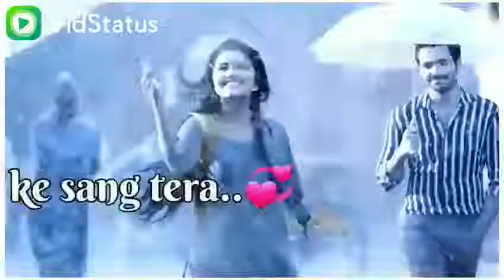Dil paniosa paniosa karta rahe whatsapp status ❤😍